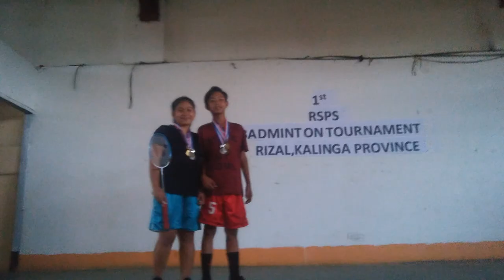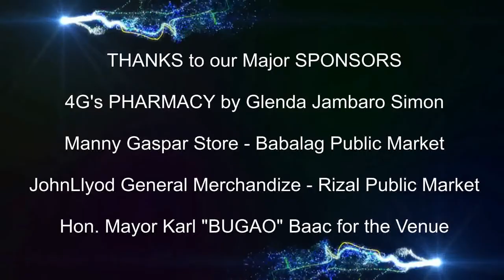1st Ramos Sound Photo Service & Events RSPSE Badminton Tournament II Maestro Raketero